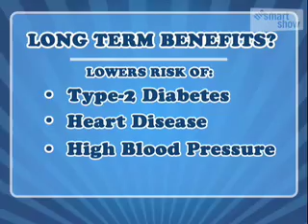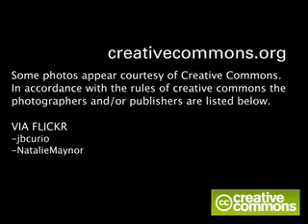The Smart Show #13 2008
"Caffi-nation" segments:

1) "Coffee Health & Diet Tips" - Tips from Nutrifitonline.com's Founding Director, Jackie Keller.

2) "Top 10 Cities for Coffee" - Where in America to get a great cup of coffee.